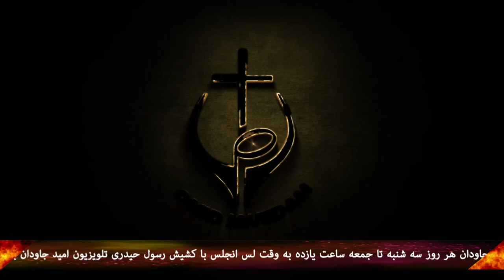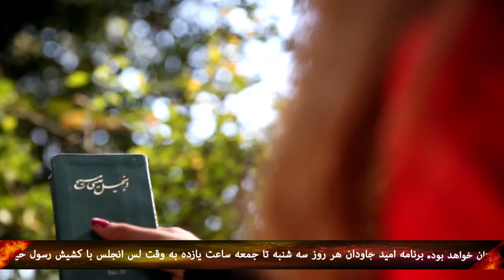PWOC 21 February 2019 برنامه کال گپ با شاهپور نحوه اداره حکومتها توسط حکومتهای دینی و کمونسیتها